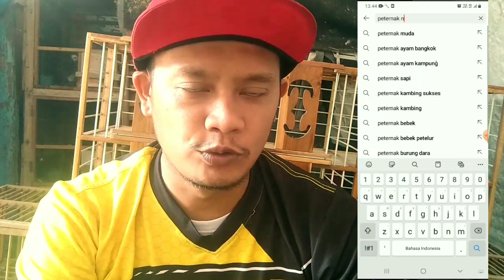Giveaway Sepuluribu Sub Pertama Monggoo Diramaikan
Alhamdulillah menuju sub Sepuluhribu pertama Dara Bandangan mengadakan Giveaway hadiah berupa
2 Pasang Merpati cc Ninja
1 Dondang Jati fiber
40 Ring Merpati
20 Ring PMTI ori 2022

Sarat dan ketentuan

- KoMen dan share postingan ini ke Fb dan group Fb

terimakasih semoga jadi pemenang